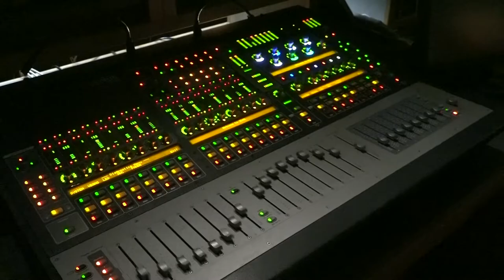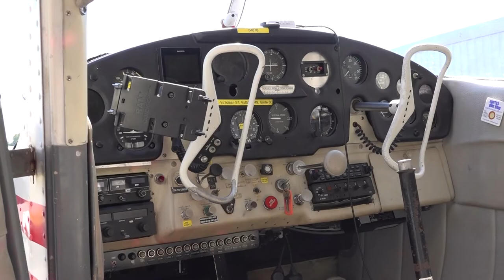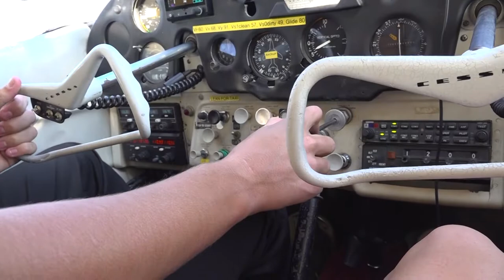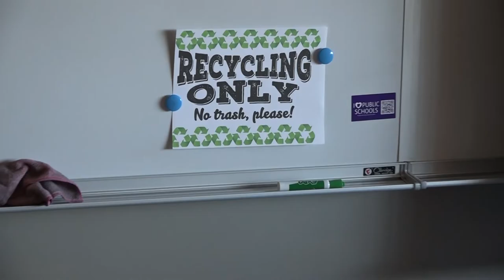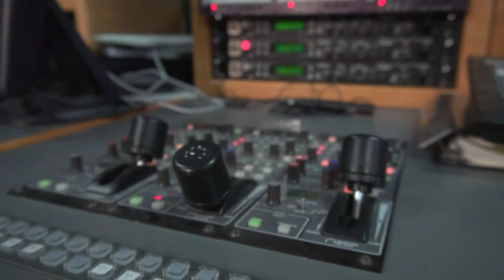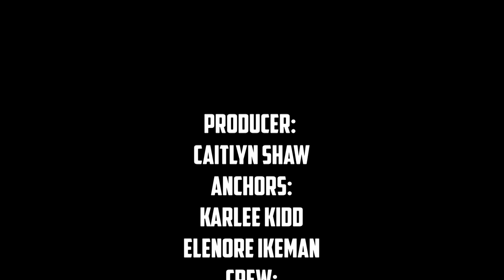The Bulldog Weekly | November 4th, 2022